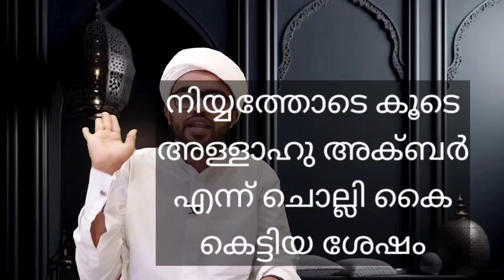ഇമാമിനോടപ്പം ഫാതിഹ ഓതാൻ കിട്ടാത്തവർ ചെയ്യേണ്ടത് | jamaath niskaram | jamaath namaskaram masbook